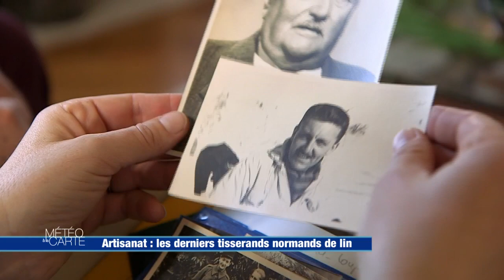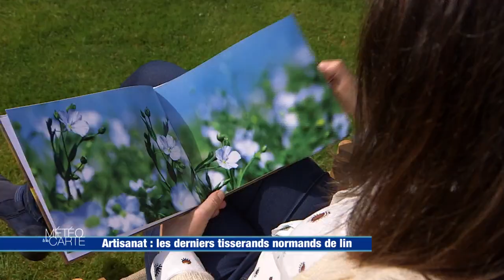Artisanat : les derniers tisserands de lin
Grâce au climat humide de Normandie, la région est la 1ère région
mondiale productrice de lin.Et malgré cela, il ne reste plus qu’une seule entreprise qui tisse cette fibre. Les équipes de MALC a rencontré pour nous les derniers fabricants normands de tissus en jute…
Entre passion, transmission et tradition !

RÉAGISSEZ
Hashtag